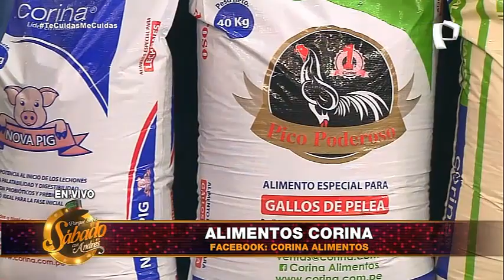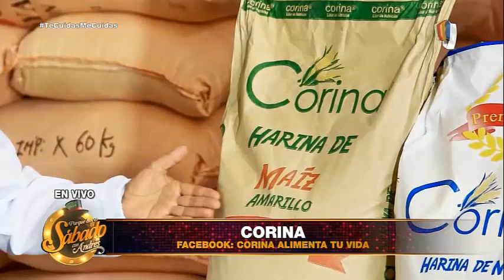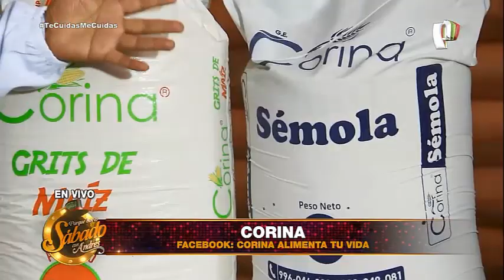Alimentos Corina - Porque Hoy es Sábado con Andrés (Sábado 07 de Noviembre de 2020)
La alimentación para nuestros animales y línea de consumo humano de primer nivel con las materias primas de la mejor calidad para garantizar los más óptimos resultados y la máxima nutrición...¡Corina, Alimenta Tu Vida!